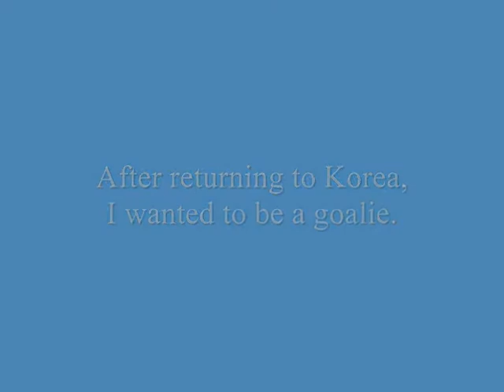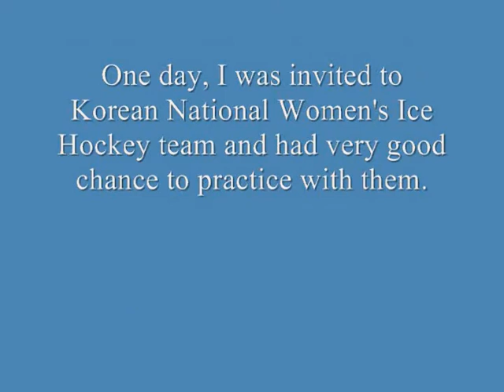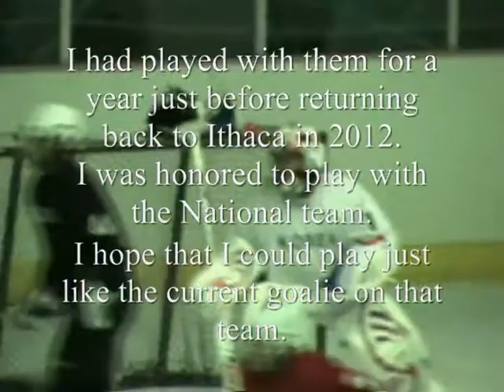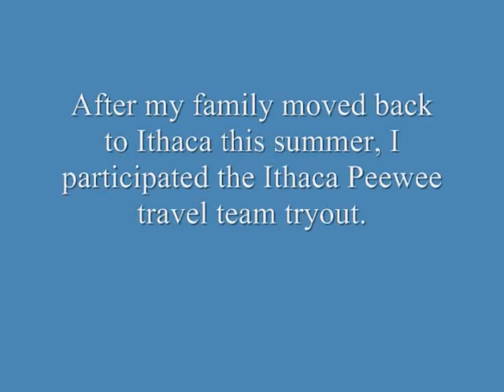Dongmin_Shin_2013